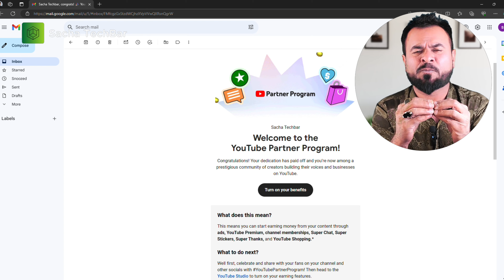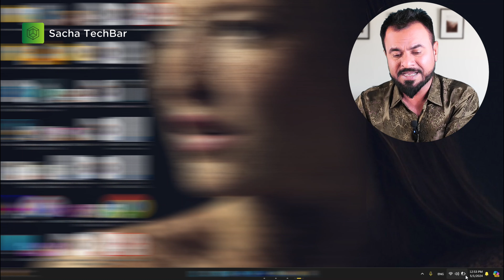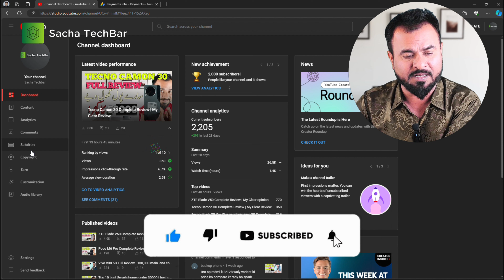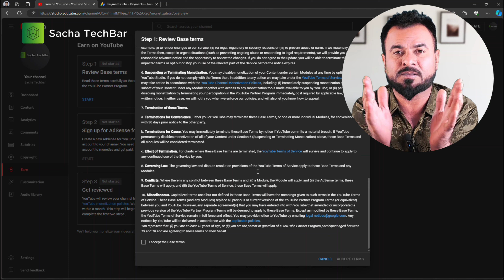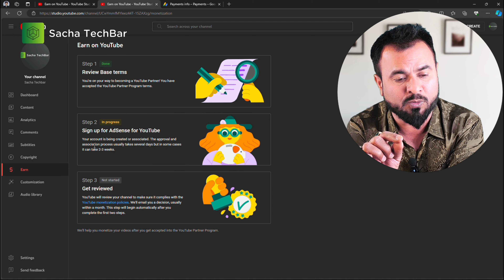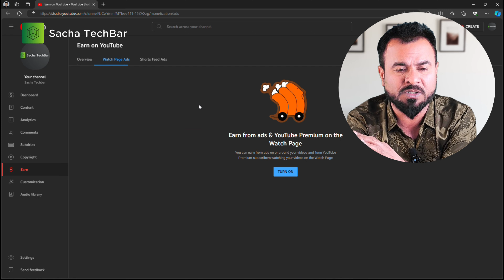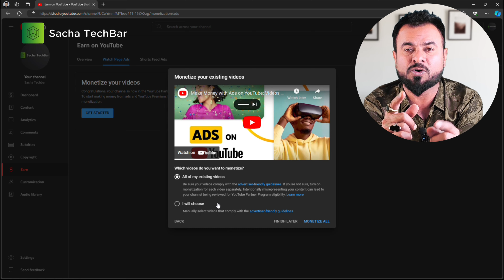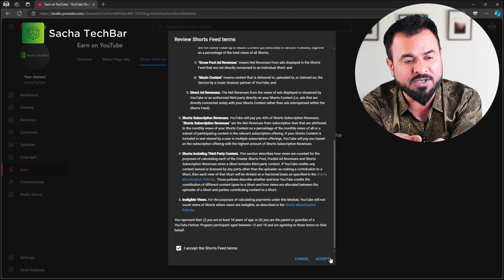How to monetize YouTube channel in one day 2024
Hey
In this video,  i will tell you how to monetize youtube channel in one day. i monetize my youtube channel in just 24 hour.

itel P55 Plus Complete Review | itel P55 Plus vs Vgotel Note 24 | itel P55 Plus Unboxing

Best Gaming Phone Under 40K | Gaming King Phone | Pubg King | Best budget gaming phone in 2024

Vgotel Note 24 Complete Review | King of PUBG Gaming Smartphone under 30K in 2024 | Note 24 Unboxing

monetize youtube channel in pakistan
 monetize youtube channel
how to check youtube monetization on phone
channel monetization checker
youtube monetization requirements
social blade
how to check youtube monetization earnings
youtube monetization dashboard
is this channel monetized extension
channel monetization youtube studio
youtube monetization requirements
youtube monetization check
youtube monetization requirements
youtube monetization check
monetization youtube studio
youtube monetization rules 2023
monetize youtube channel free
youtube monetization dashboard
monetization youtube studio
is youtube channel monetized extension
youtube monetization dashboard
youtube monetization requirements for shorts
How to youtube channel monetize in one day without investment
How to youtube channel monetize in one day in pakistan
How to youtube channel monetize in one day for free
How to youtube channel monetize in one day 2021
youtube monetization check
How to youtube channel monetize in one day 2024 pakistan without
How to youtube channel monetize in one day 2024 pakistan in urdu
How to youtube channel monetize in one day 2024 pakistan free
youtube monetization in pakistan 2024
youtube monetization requirements in pakistan
new youtube monetization requirements
How to youtube channel monetize day 2024 pakistan in urdu